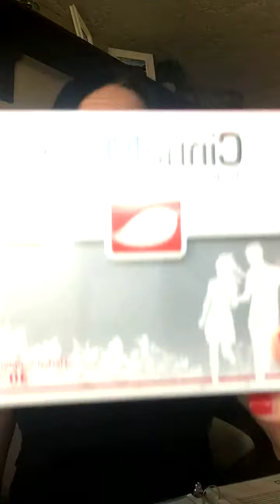SolleFIT Fitness Challenge